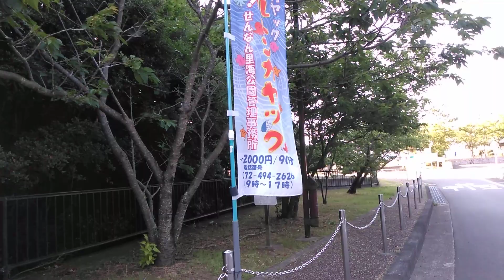日本 大阪 海边13